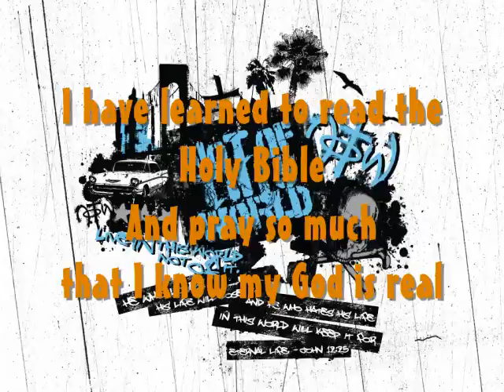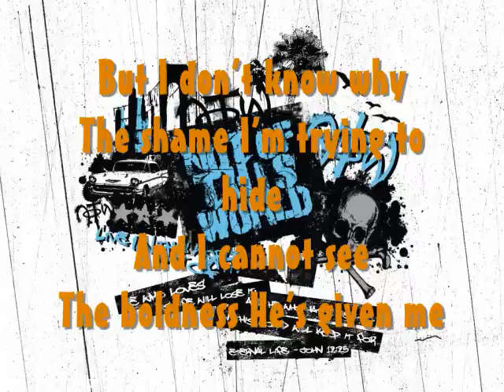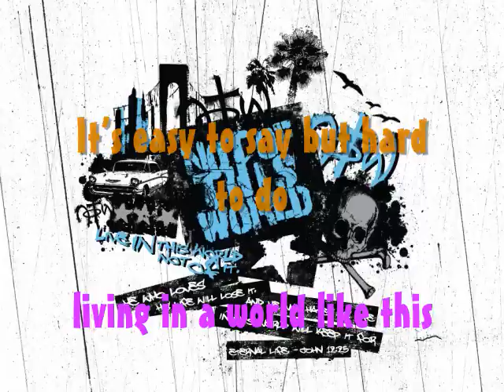[Original] "Living in a World like This"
ENJOY :D & God bless!!!
Living in a World like This-Kathy Mao

From the very beginning
Everyone tells me
Jesus is my God
He is my King

I have learned to read the Holy Bible
And pray so much
that I know my God is real

The shame I'm trying to hide
And I cannot see
The boldness He's given me

It's easy to think of but hard to 'member
Living in a world like this

It's easy to 'member but hard to say

It's easy to say but hard to do